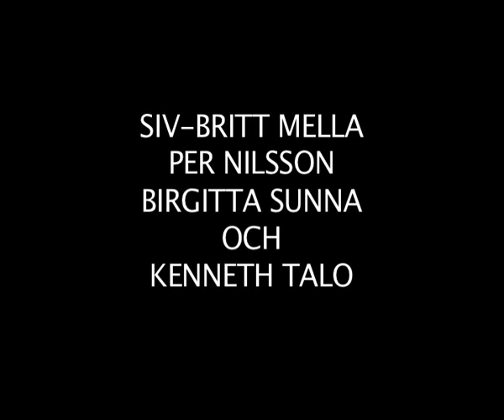Fiket - En dokumentärfilm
"Fiket -- en dokumentärfilm" är ett projektarbete som genomfördes från början av år 2009 till senvåren 2010. Vi som arbetade med projektet var två elever på teknikprogrammet på Hjalmar Lundbohmsskolan i Kiruna. Projektets syfte var att skapa en dokumentärfilm om arbetstagarna på skolans fik.